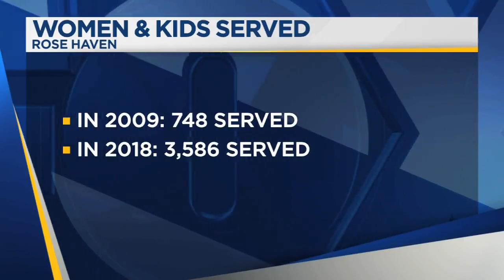Hundreds turn out for annual Reigning Roses Walk on Mother's Day